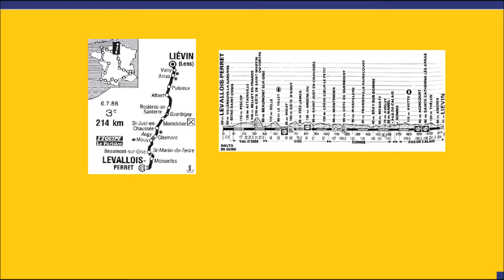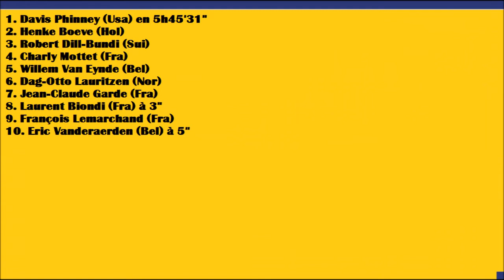Tour de France 1986 - Etape 3